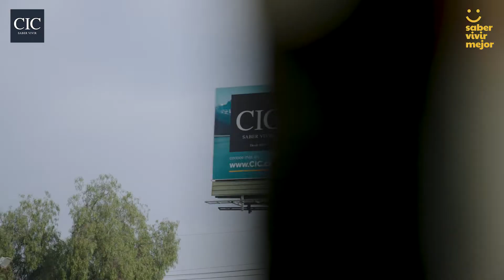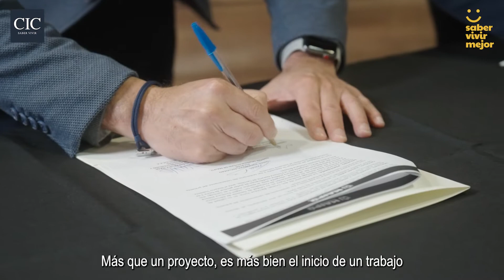ReCICla Descanso / Maipú Recicla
🚫No lo dejes en la calle, ¡RECÍCLALO! ♻️
Bajo nuestro programa SaberVivirMejorCIC y la iniciativa de reciclado de colchones en conjunto con la @muni_maipu, hoy los vecinos de Maipú podrán solicitar este servicio gratuitamente.
El acuerdo es claro y real, comenzamos a reciclar 50 colchones sin importar su marca semanalmente.
Acceder a ese servicio, cuidar el entorno y medio ambiente de nuestra comuna es vital para Saber Vivir Mejor.